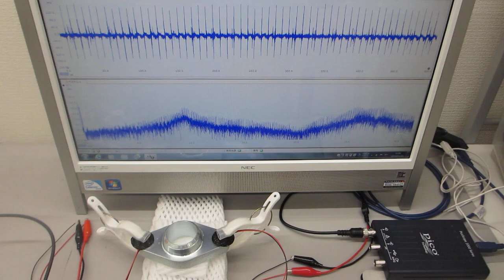メガヘルツの超音波システム（超音波発振システム１ＭＨｚ）